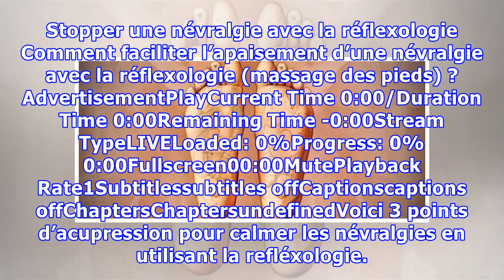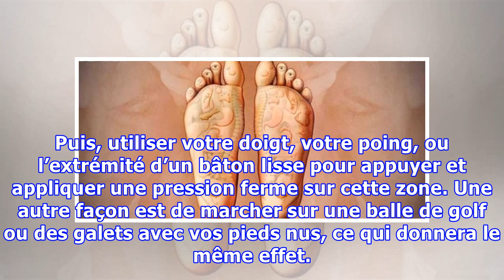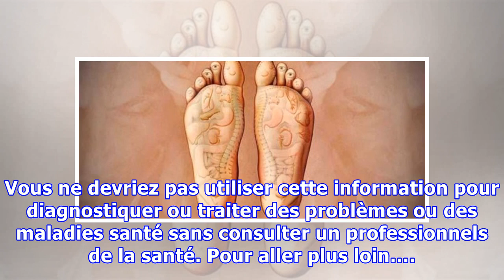Stopper une névralgie avec la réflexologie